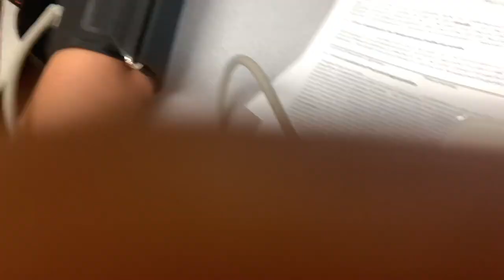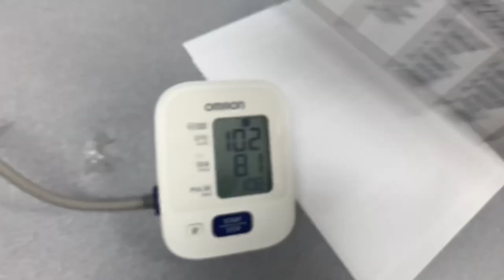A DAY IN HIGH SCHOOL! Hoco proposal *FIGHT*